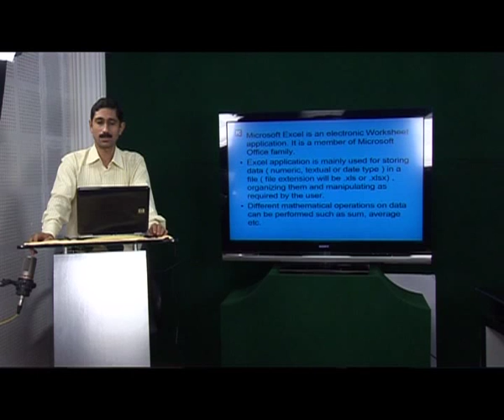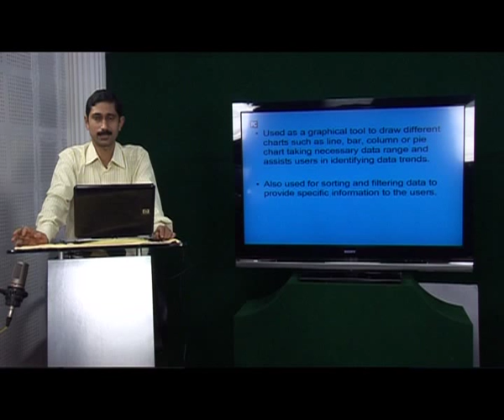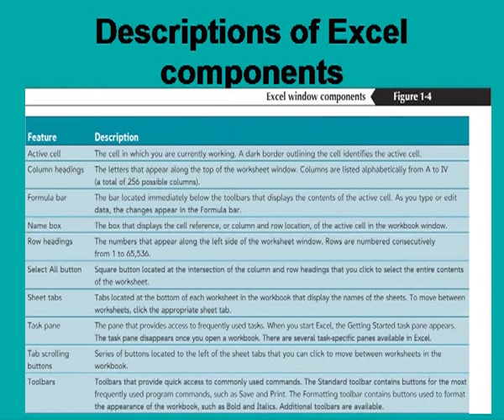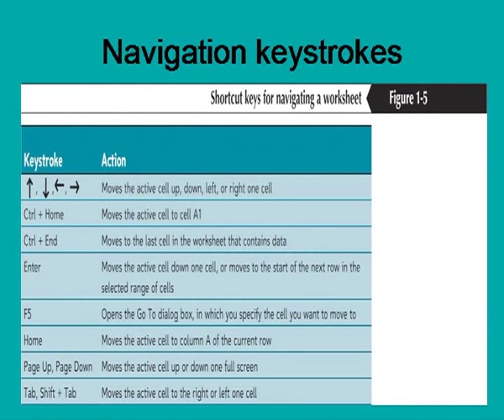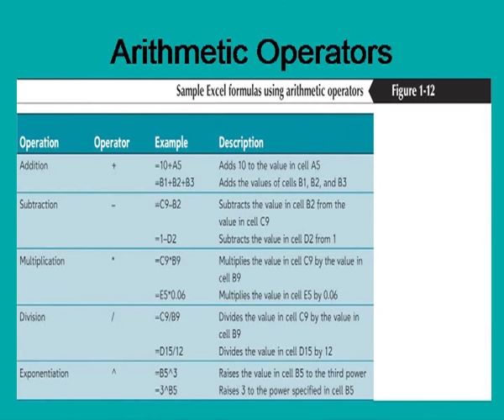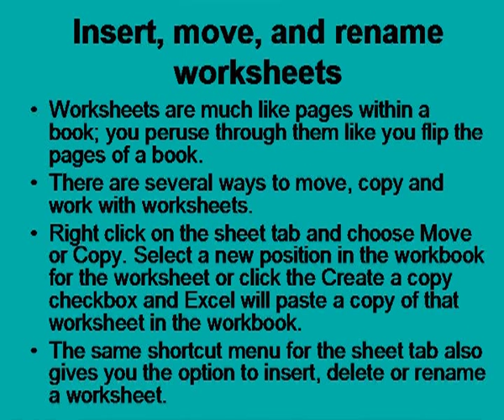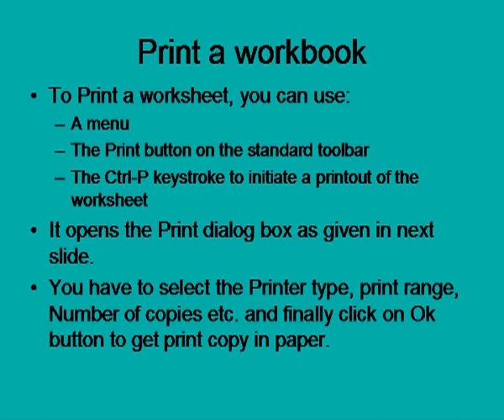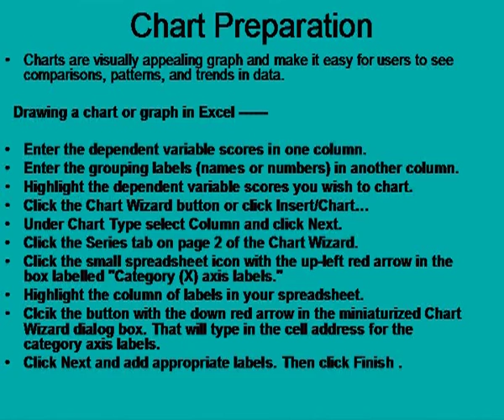Microsoft Excel (In Assamese)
Gautom Chakraborty has explained about basics of Microsoft Excel. Slides are being used to explain various steps. The programme is produced by audio visual project of Krishna Kanta Handiqui State Open University, Guwahati, Assam, India.